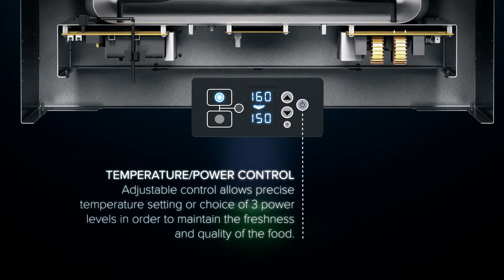Vollrath Modular Induction Dry Well Drop-Ins - A Smarter Way to Serve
Look inside the Modular Induction Dry Well Drop-In System from Vollrath and discover a smarter way to serve. Inspired by our proven induction soup well and range performance, the Vollrath Dry Well Drop-In System uses induction technology to deliver optimal hot food holding and precise temperature control in a waterless well. Offering unmatched flexibility, the Dry Well System features the option of as little as one or as many as six wells. See how smarter thinking results in better serving.